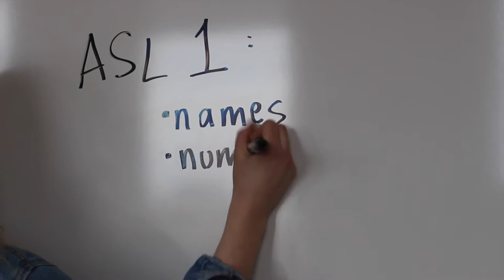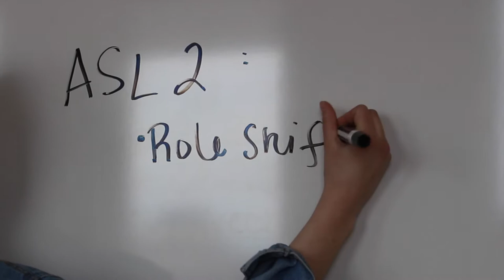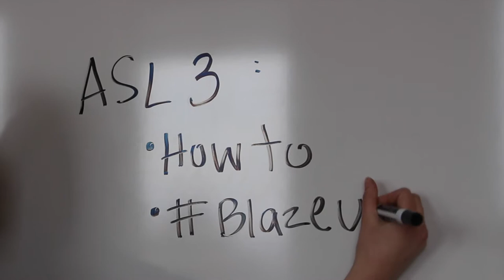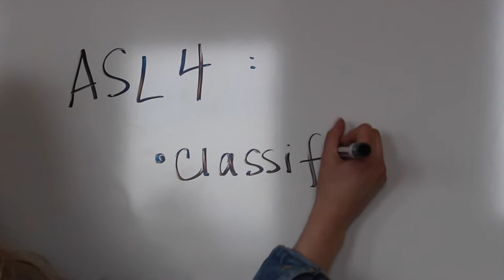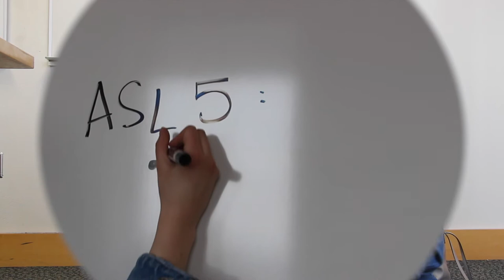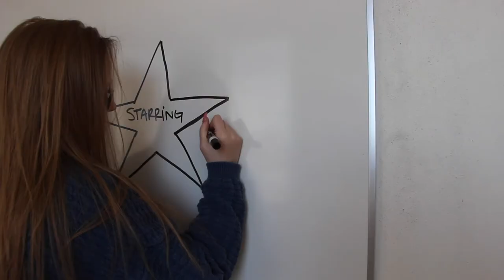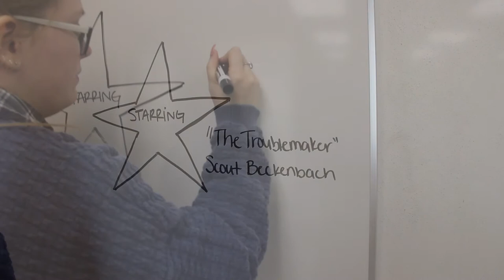ASL Capstone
This project is meant to incapsulate our journey/learning throughout the Deaf Studies program. We decided to use the Breakfast Club as the frame for our project, and the final song is a nice sentiment for our graduating senior! We hope you enjoy!